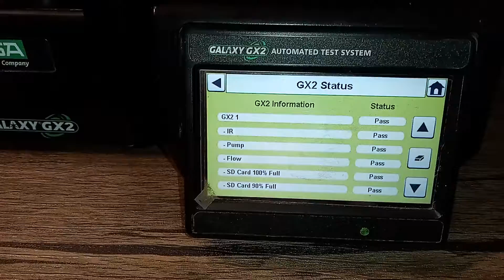MSA ALTAIR 4X GALAXY GX2 CALIBRATION TEST STATION CYLINDER HOLDER 10128642 10105756 (SHORT VIDEO)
MSA ALTAIR 4X GALAXY GX2 CALIBRATION TEST STATION CYLINDER HOLDER 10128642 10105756